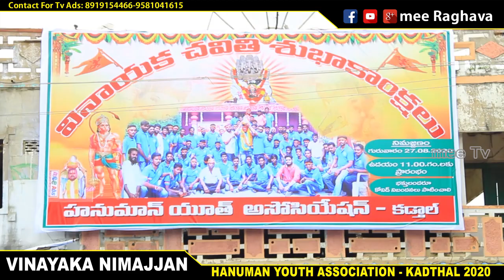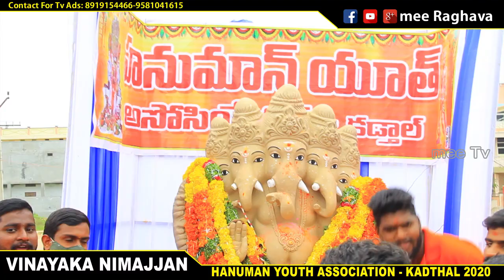HANUMAN YOUTH ASSOCIATION VINAYAKA NIMAJJAN 2020 KADTHAL || MEE RAGHAVA || MEE SONGS